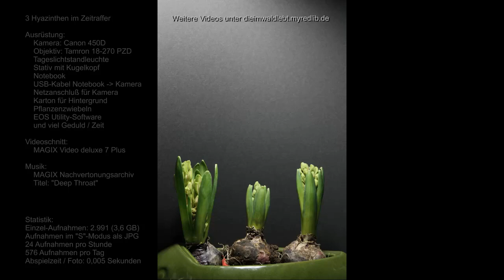Zeitraffer Blumen - HYAZINTHE - time lapse flower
Zeitraffer Blumen - HYAZINTHE